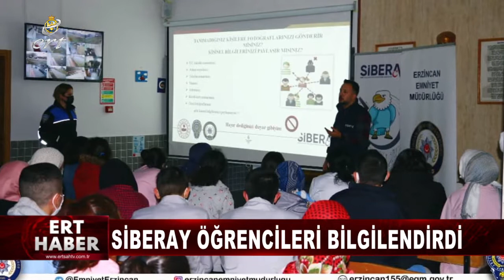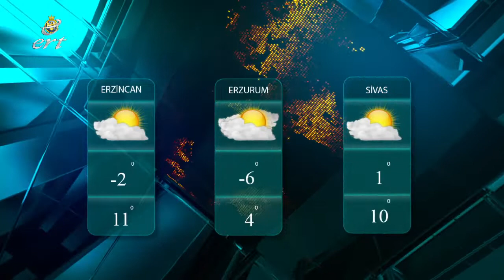09 12 2021 HABERLER